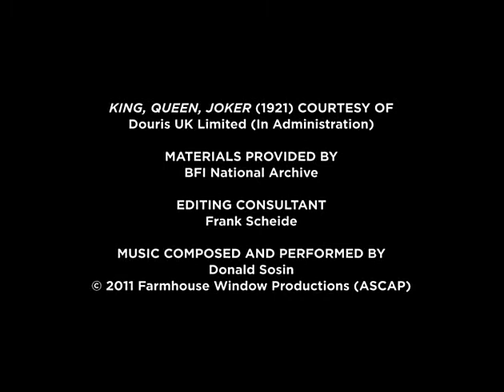MOVIE CHAPLIN - King, Queen and Joker ⭐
Charlie Chaplin film released in 1921.